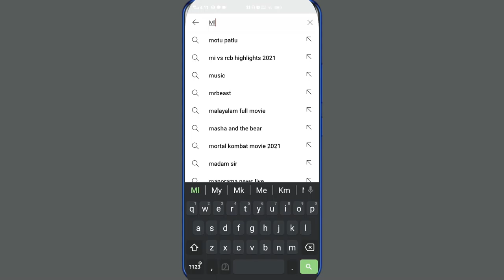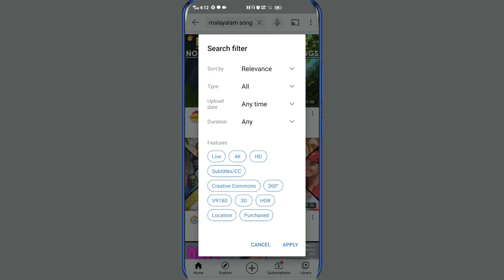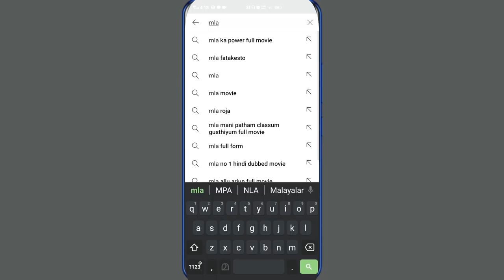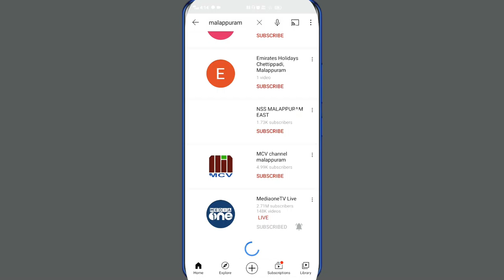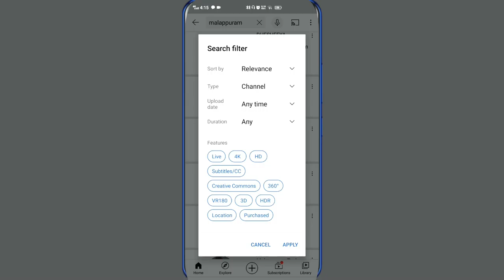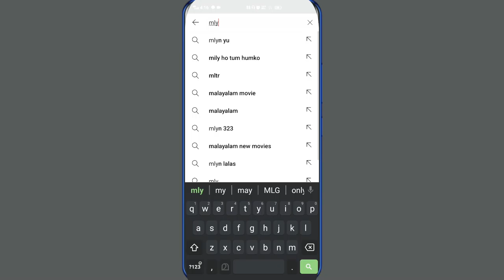ഇങ്ങനെയും ചിലത് YouTube ൽ ഉണ്ട് || Youtube Search Filters നിങ്ങൾക്ക് serch എളുപ്പമാക്കാൻ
youtube serch Filter
youtube serch history
youtube ads